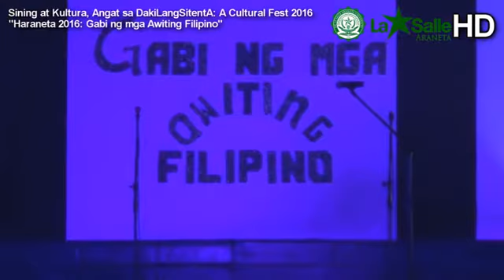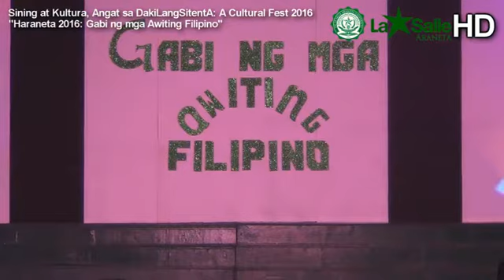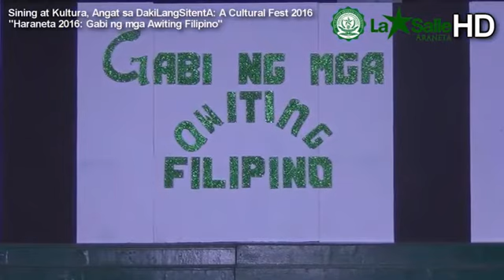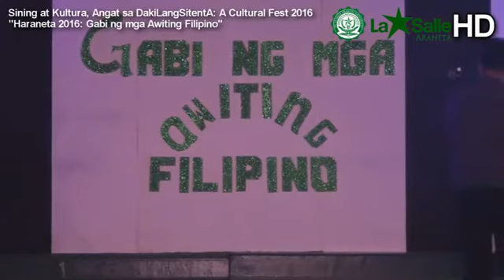Haraneta 2016: Gabi ng mga Awiting Filipino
The DLSAU Cultural and Performing Arts Unit proudly presents, "Sining at Kultura, Angat sa DakiLangSitentA: A Cultural Fest 2016", one of the activities on that Cultural Fest is "Haraneta 2016: Gabi ng mga Awiting Filipino" which was held last 28 September 2016 at the Institutional Activity Center.

Directed by: Mr. Primo J. Siatan